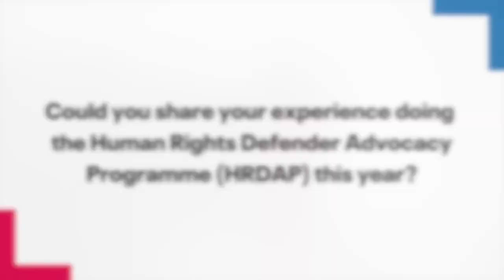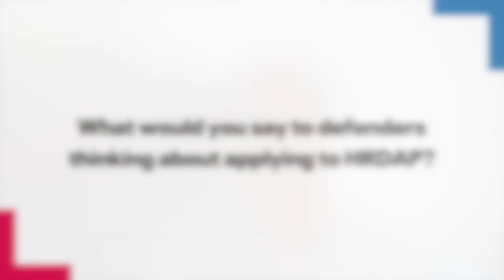Trainee's testimonial: Soun Yuthyia from Cambodia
Soun Yuthyia is a human rights defender from Cambodia who participated in the 2021 online edition of ISHR's Human Rights Defender Advocacy Programme (HRDAP).

In this video, he shares some of his experiences with HRDAP and the ISHR Academy.